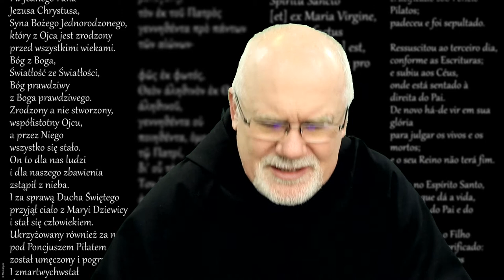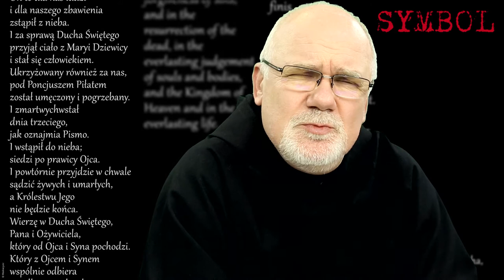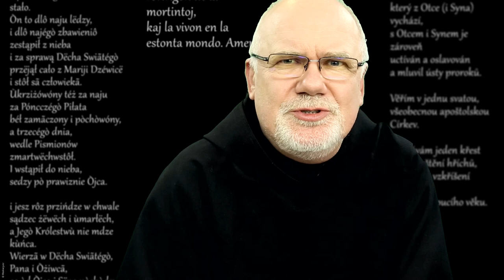Symbol - S01E13 - Bóg prawdziwy z Boga prawdziwego - o. Wiesław Dawidowski OSA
Rozważania dotyczące poszczególnych elementów wyznania wiary, czyli Symbolu.

S01E13 - "Bóg prawdziwy z Boga prawdziwego"
Przygotował o. Wiesław Dawidowski OSA.